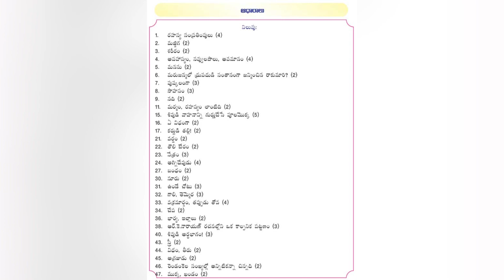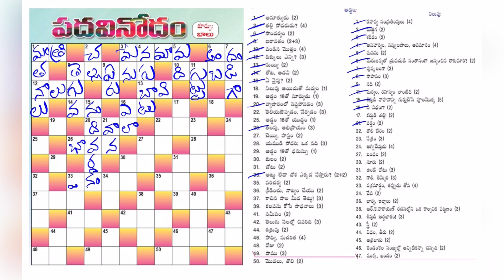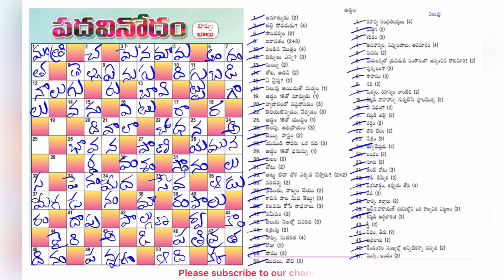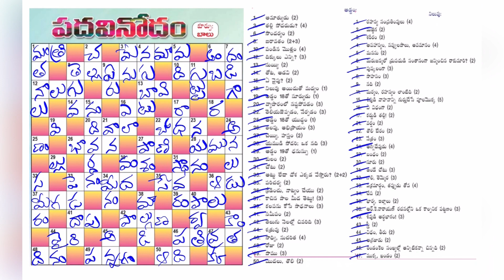ఈనాడు పదవినోదం పూరణ / 17 - 04 - 22 / Eenadu Padavinodam Answers Today / Word Puzzle Telugu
ధన్యవాదాలు!
ఇతర తెలుగు దినపత్రికలలోని నేటి పద ప్రహేళికలకి సమాధానాలు క్రింది వీడియో లలో లభించిను.